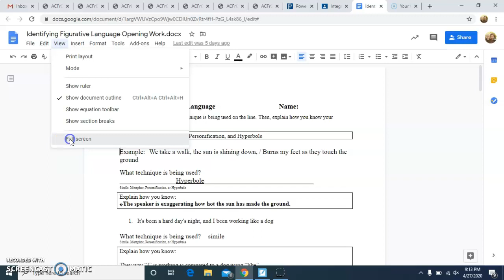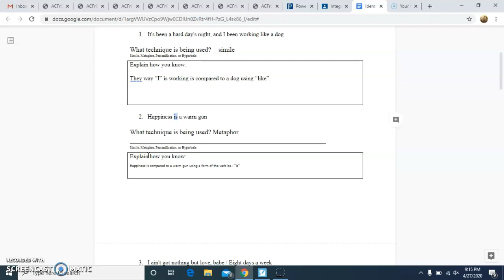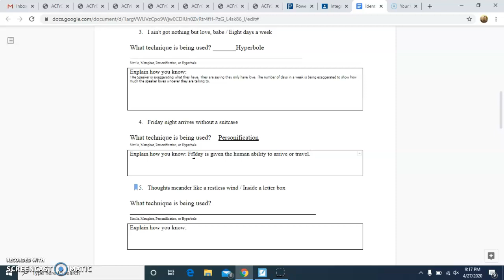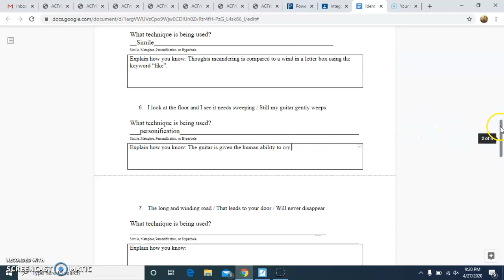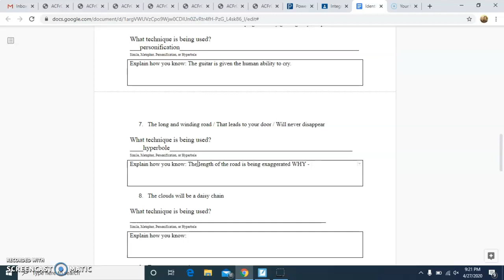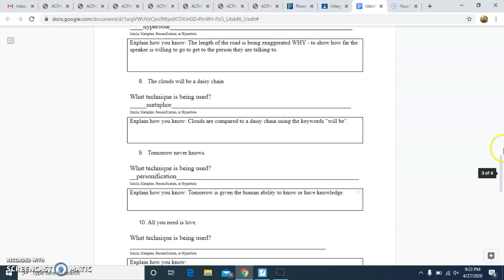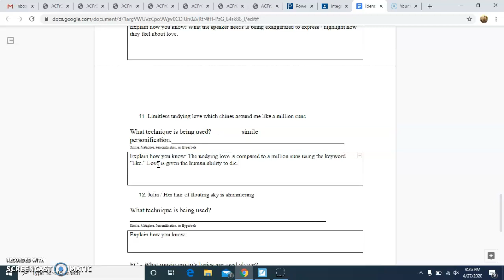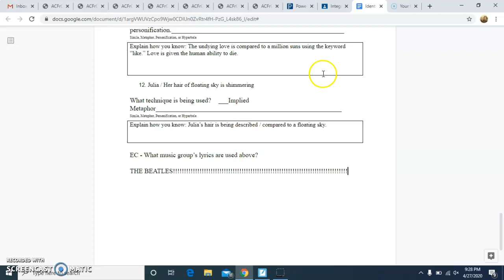Figurative Language WS Opening Activity